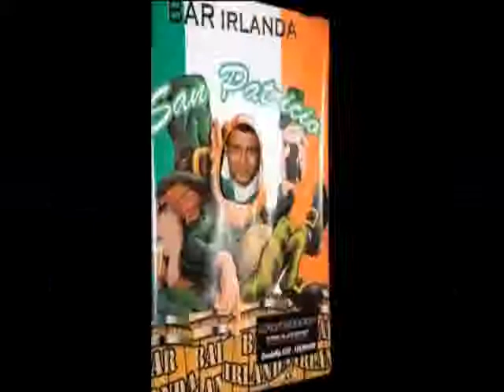PERSONALIDADES DE TUCUMAN CONVERSARON CON NOELIA DIAZ PRATS Y PANELISTAS-1 PARTE-